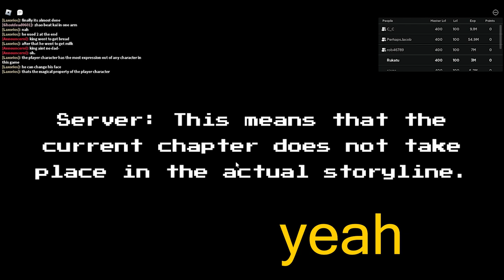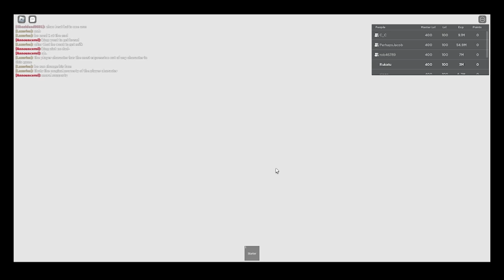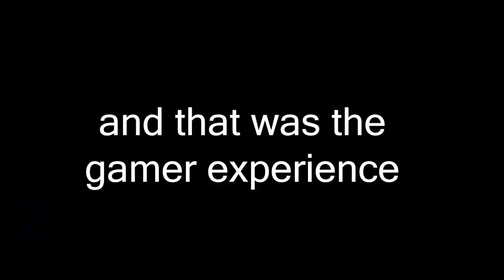boss fighting stages: draco arcade lvl 1 was a retro frenzy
retro chaos with the bois jacob (designed Lord of the Board), cc, and rob

shoutout to @Jetdarc for composing the music!